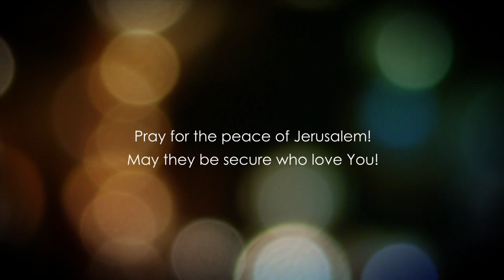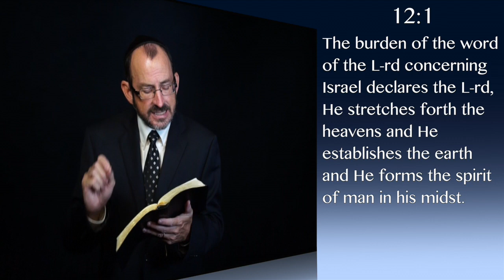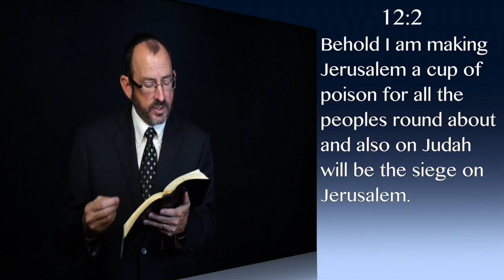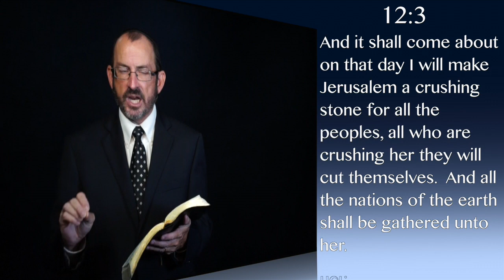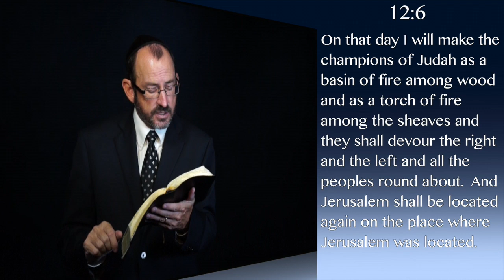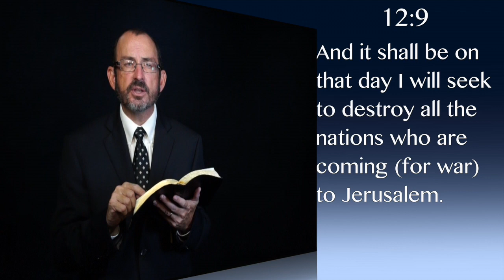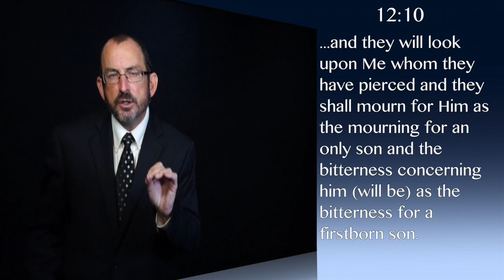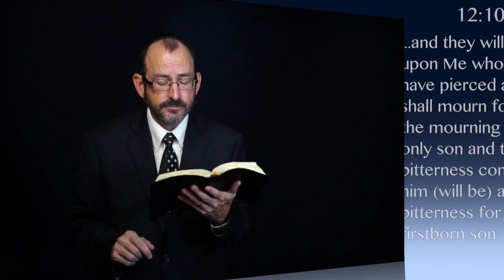Dr. Baruch Korman: Zechariah Chapter 12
Bible Teaching from the book of Zechariah Chapter 12